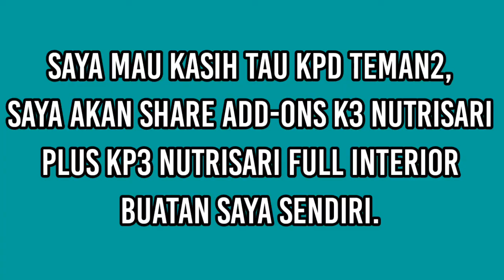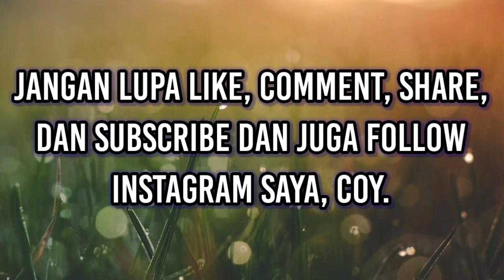Info dari Arigo Gaming, apa isinya ya?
Jadi kali ini saya kasih info ke teman2, bahwa jika channel ini menembus 100 subsciber, saya kan share add-ons k3 dan kp3 nutrisari buatan saya sendiri. kalau attbase saya belum belajar. nah, sambil menunggu 100 subs, saya akan share K3 mild steel. add-ons ini support TSA-TRS19. untuk user TSA, saya kompres ke RAR, depnya ada dibawah ya, coy berupa rantai, s21, kupel, dan bogeynya. Berikut linknya:

oiya satu lagi, yg punya game trs19, dicoba dulu addonsnya soalnya saya gak punya trs19.

mohon maaf jika ada kesalahan dari add-ons ini. terima kasih jangan lupa SUBSRIBE!